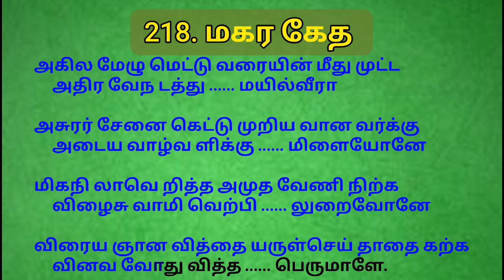218.திருப்புகழ் -மகர கேத